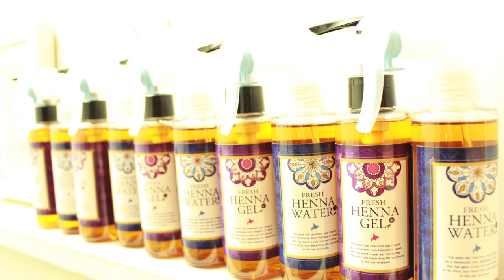【ブリーチ使わなでグレージュ♡】ってことは？簡単綺麗なヘアカラー方法を教えます！